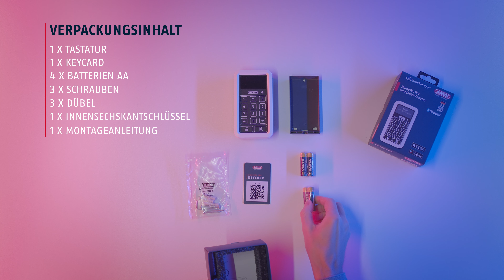Unboxing | ABUS HomeTec Pro Bluetooth®-Tastatur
Steuere mit der Bluetooth®-Tastatur den elektronischen Türschlossantrieb HomeTec Pro Bluetooth® und öffne deine Haustür per Eingabe eines Codes.

Unser HomeTec Pro Türschlossantrieb ist eine gute Wahl, um Haustüren, Wohnungstüren, Büro-Eingangstüren oder Serviceräume auf- und abzuschließen. Die Tastatur verfügt über ein beleuchtetes Display mit hochwertiger Touch-Oberfläche. Entscheide selbst, wer wann Zutritt erhält: Deine Reinigungskraft montags von zehn bis zwölf Uhr, der Elektriker am Mittwoch um 14 Uhr.